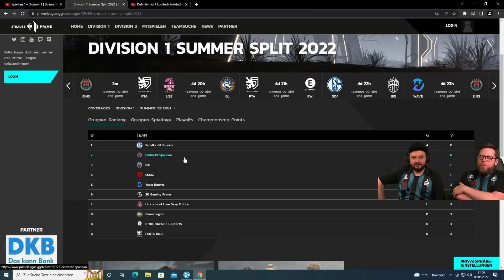Anderer Name, gleiche Eintracht? | Eintracht Spandau vs. PENTA1860 | PRM Summer Split - 4. Spieltag